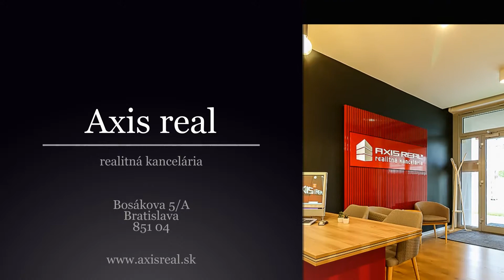Pekná 2-garsónka, BA V. Petržalka, Vilová ulica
Realitná kancelária AXIS REAL ponúka na predaj PEKNÚ 2-garsónku nachádzajúcu sa v lokalite Bratislava V. Petržalka na ulici Vilová. Byt má celkovú podlahovú plochu  40,42 m2 a nachádza sa na 4. poschodí v 9-poschodovom bytovom dome s výťahom.